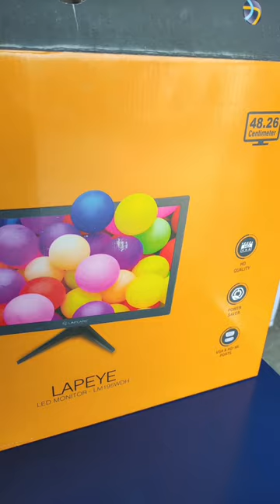Lapcare 19inch Monitor